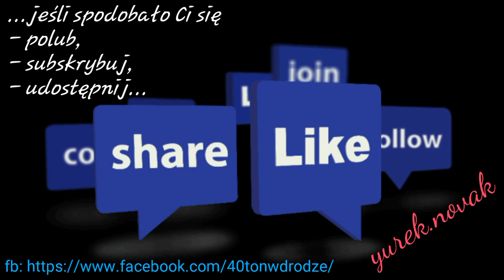motocykl vs. ciężarówka - wypadek - A60 Mainz - 2017.02.16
... motocyklista wbił się w chłodnię firmy "Vlantana"...